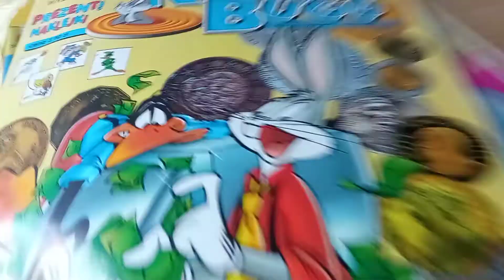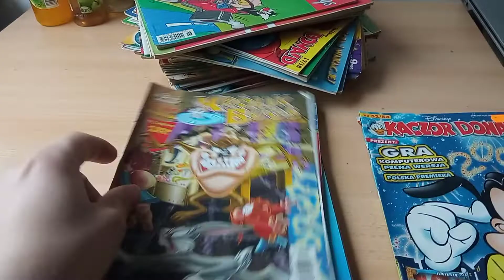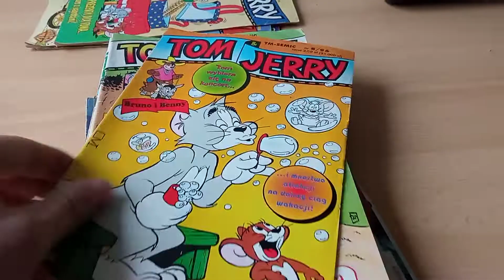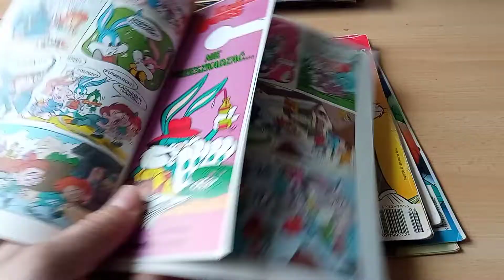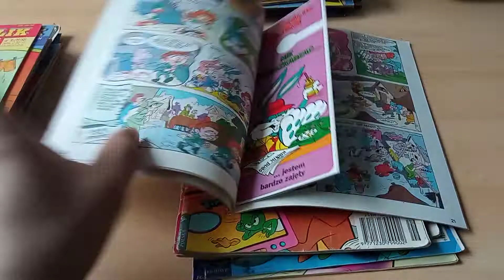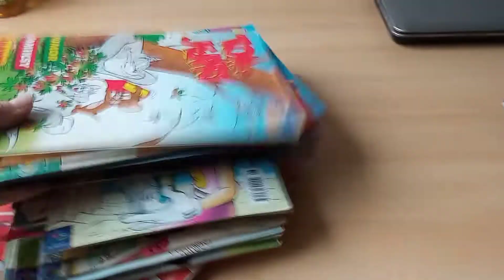Stosik Królików Bugsów, Tom&Jerry oraz Kaczorów Donaldów z antykwariatu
Czy coś że mną jest nie tak, czy ja jestem pojebany... Wydałem 210 zł na 45 starych komiksów dla dzieci. 5 zł za sztukę to niedużo, ale razem to się robi kwota.